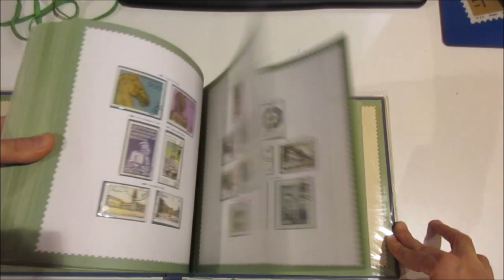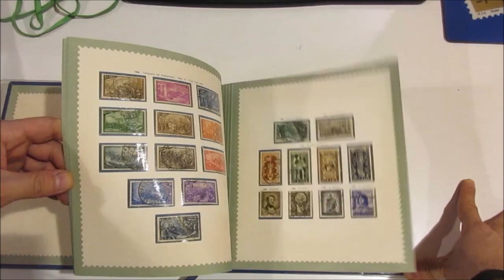Asta 44 - Lotto 1265 - Italia Repubblica - 1945/89 - Collezione di francobolli usati con Ginnici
Italia Repubblica - 1945/89 - Collezione di francobolli usati con Ginnici con annullo non garantito e servizi, in due album Claxital. Unificato € 1.500 circa.